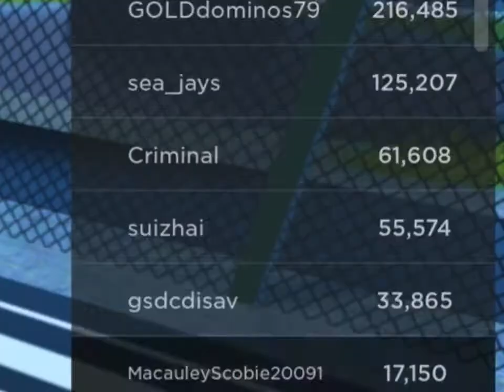Doing Contracts In Public Server | Jailbreak | Roblox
Doing Contracts In Public Server